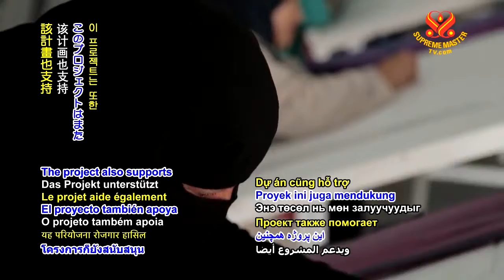0613 NWN 2 Turkey provides language training to migrants 6m